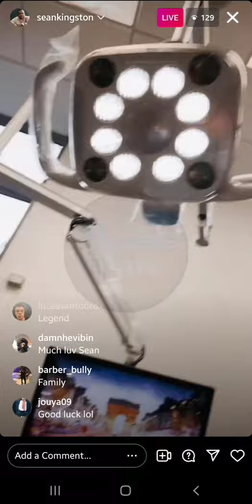Sean Kingston takes a needle to the mouth on his live stream